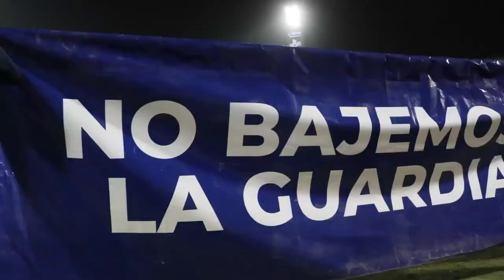✅🔥🔥 ULTIMA HORA | NUEVA BAJA OFICIAL PARA EL CLUB SANTOS LAGUNA CLAUSURA 2022